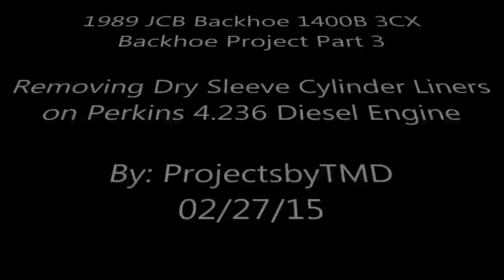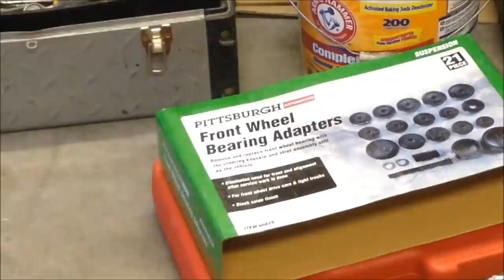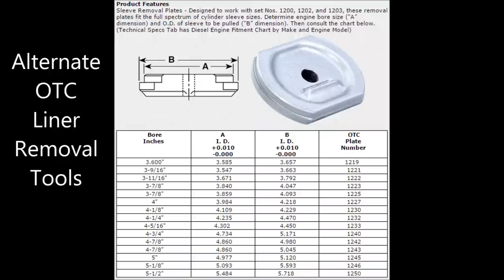Dry Sleeve Cylinder Liner Removal - JCB Backhoe Project Part 3 (Perkins Diesel)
This video shows how to remove a dry sleeve cylinder liner with simple tools.  The engine in the video is a Perkins Diesel 4.236.